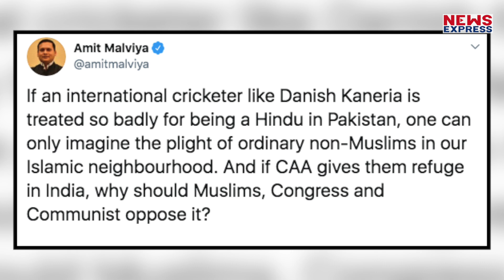Pak में हिन्दुओं के उत्पीड़न पर Cricketer Shoaib Akhtar का सनसनीखेज खुलासा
पाकिस्तान के ही मशहूर क्रिकेटर शोएब अख्तर ने इस बात का खुलासा किया है कि उनके यहां हिन्दुओं के साथ बर्बर व्यवहार होता है…शोएब ने ये बात ऐसे समय में की है जब देश में मुसलमानों की नागरिकता को लेकर हंगामा मचा हुआ है…